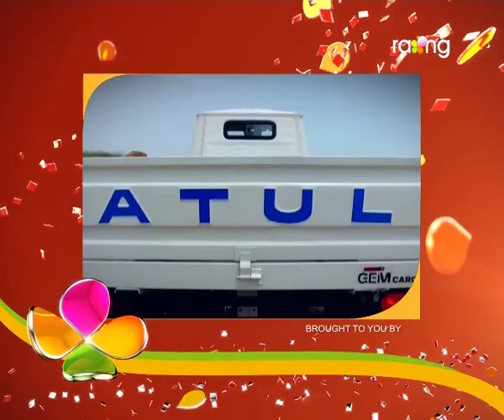Oi Khapla | 26th july | Full Episode | No 312